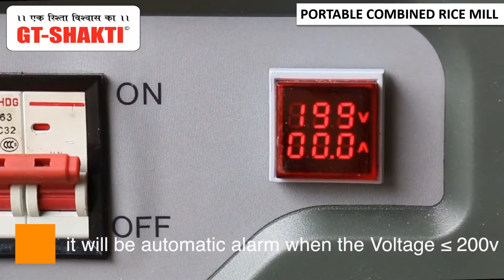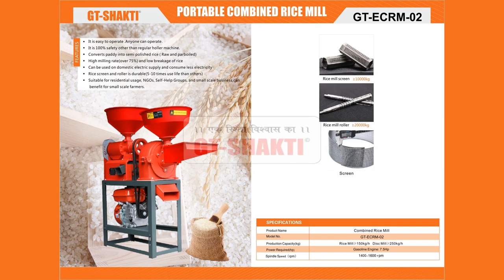COMBINE RICE MILL